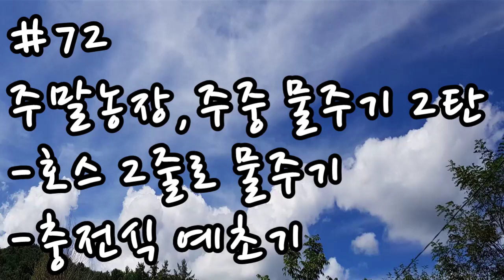72농사짓기-주말 농장, 주중에 물 주기 2탄! 충전식 예초기 ,상추,옥수수,주말 농장,대추나무,농막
주말 농장 주중 에  쉽게 물 주는 방법,  충전식 예초기 소개